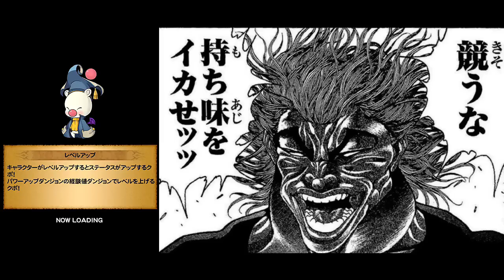【FFRK】クリスタルタワー 掃滅の死神【無課金・ゆうしゃ】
クリタワ大好き。めっちゃ楽しいです！